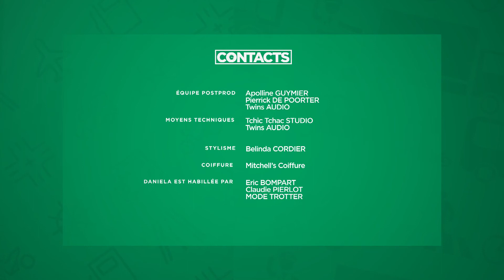"Les déplacements des seniors" - Émission Contacts du 11 juillet 2020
Plus on prend de l’âge, plus certaines choses deviennent difficiles. C’est malheureusement aussi le cas des déplacements, qu’ils se fassent à pied, à vélo, en voiture ou en transports en commun. A chaque mode de déplacement, on peut donner des conseils spécifiques aux séniors.